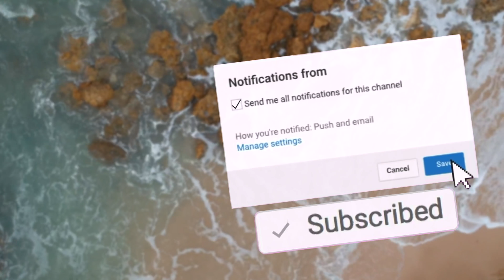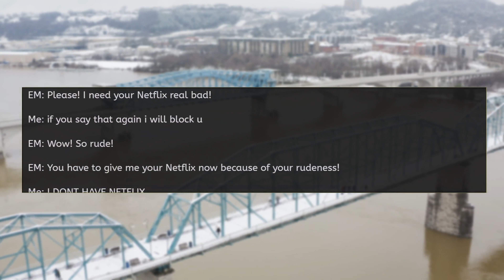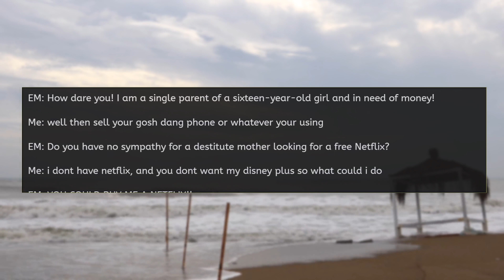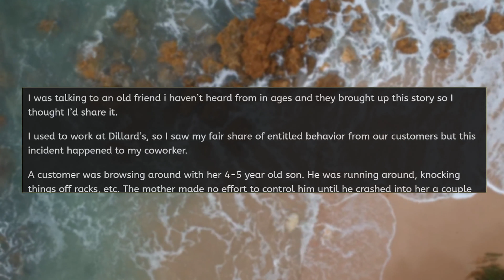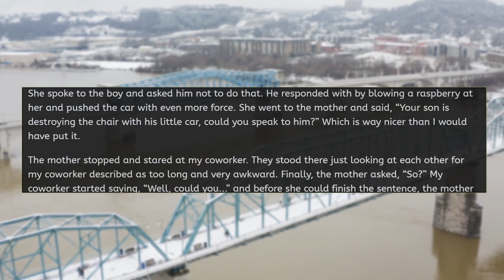r/EntitledPeople KAREN DEMANDS I GIVE HER MY NETFLIX!